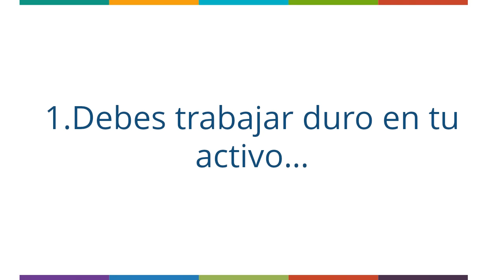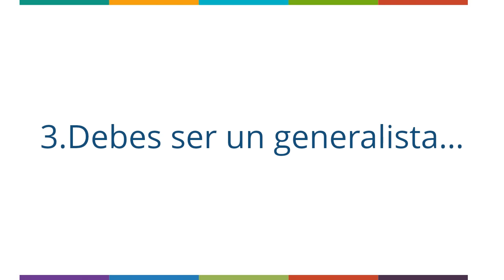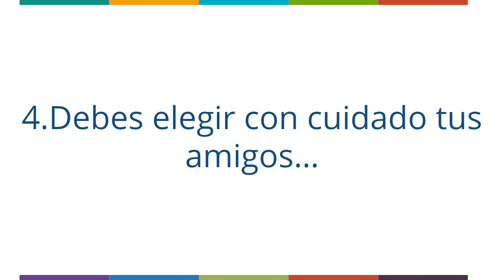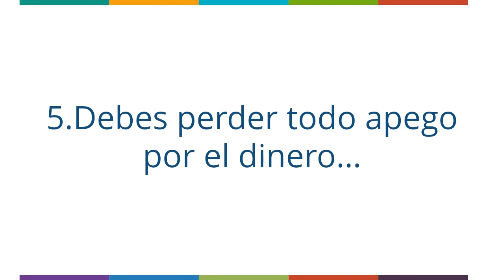🎯 Los 5 MANDAMIENTOS PARADÓJICOS para 👌 CREADORES de ACTIVOS 👌 DINERO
😑 ¿Qué son los mandamientos paradójicos? ¿Cómo te ayudan estos mandamientos a crear mejores activos? Estos mandamientos paradójicos te ayudan a comprender dónde te encuentras ahora financieramente. Seguir estos mandamientos te ayuda a mejorar tu inteligencia financiera.
¿Qué es la inteligencia financiera? ¿Se pueden generar activos sin dinero? Es la capacidad de generar ingresos pasivos sin trabajar.  Un activo no depende de ti para seguir generando ingresos.
¿Cuál es el secreto de los ricos para hacer dinero? ¿Qué tal te llevas con las paradojas? Si eres empleado o autónomo, esto puede resultar difícil. Hacer la transición hacia creador de activos. No se trata de acciones. Se trata de formas de pensar y es por eso que estos mandamientos para creadores de activos son tan importantes. Te ayudan a cambiar tu manera de pensar de empleado a creador de activos.  Si aprendes esto serás libre financieramente. Aunque tengas miedo hazlo de todos modos.
A nuestra sociedad no se le da muy bien asimilar paradojas. Conocemos las paradojas, pero vivimos en un mundo de extremos. Todo es blanco o negro. Azul o rojo. Bueno o malo. De Apple o de Android. Barca o Real Madrid. No hay paletas de colores y puntos intermedios.
Por ejemplo, hay personas que opinan que haces algo bien o no lo haces. La realidad es que como seres humanos imperfectos, no alcanzamos la perfección nunca. Siempre tenemos fallos. Lo demuestra toda la historia de la humanidad. Una idea mejor es hacerlo lo mejor posible y tratar de mejorar. Sin embargo, para un perfeccionista es imposible. Recuerda que vivimos en un mundo polarizado.
Un creador de negocios sabe que no siempre todo se hace bien. Lo acepta como parte del proceso de servir a más personas con sus productos y servicios. Muchas veces bien, es mejor que perfecto. Aceptar las paradojas implica no juzgar a los demás con dureza. Aceptamos a los demás con sus defectos. Sabemos que nosotros también tenemos muchos defectos.
Crear una empresa implica aceptar muchas paradojas. Hay que abrazar el pensamiento paradójico.
Entonces, ¿qué es el pensamiento paradójico? Desde mi punto de vista se trata de pensar en distintos niveles y aceptar aparentes contradicciones lógicas.  Se trata aprender los distintos niveles de realidad de una determinada situación.

0:00 ¿Qué son los mandamientos paradójicos para creadores de activos?
0:15 Mandamiento #1 ¿En qué debes trabajar duro?
0:45 Mandamiento #2 ¿Qué debes estudiar para ser un buen emprendedor?
2:29 Mandamiento #3 ¿En qué me especializo para originar activos rentables?
3:25 Mandamiento #4 ¿A quién debes elegir con cuidado?
4:50 Mandamiento #5 ¿Cuánto apego al dinero tiene una persona que emprende?
6:50 Conclusión ¿Qué preguntas se hace un inversor?